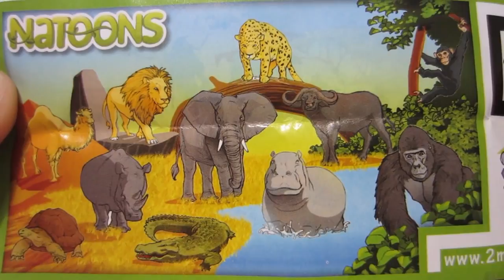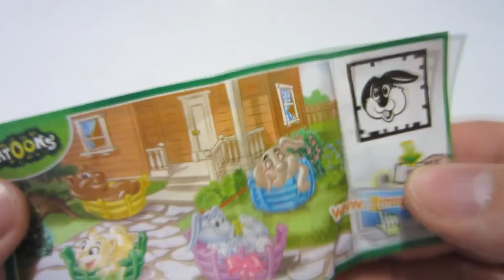3 Kinder Surprise Eggs Unboxing Round 3